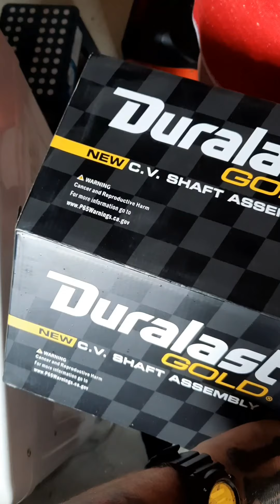How you can fix a busted CV Axle